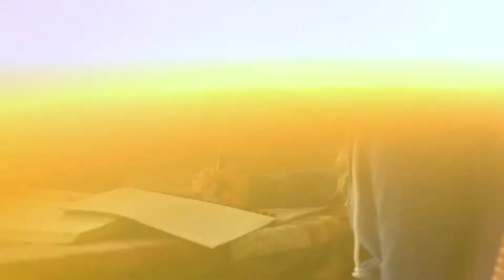Meet Kaitlin, a Visions Student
Visions offers the flexibility to pursue your passions.